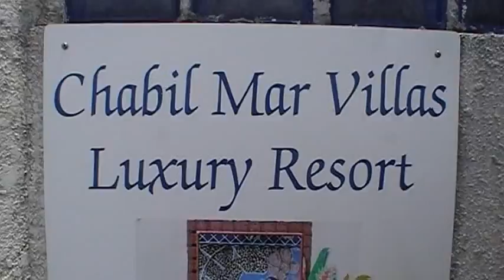Chabil Mar Villas | Placencia, Belize with Latin Odyssey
A glance inside Chabil Mar Villas in Placencia Belize - a luxury lodge reviewed by Latin Odyssey.

Latin Odyssey is a tour operator specialising in luxury, tailor made travel to Latin America.

For more information and other videos of Latin American hotels go to our or email . Or better still please phone us for a chat and expert advice UK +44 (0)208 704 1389